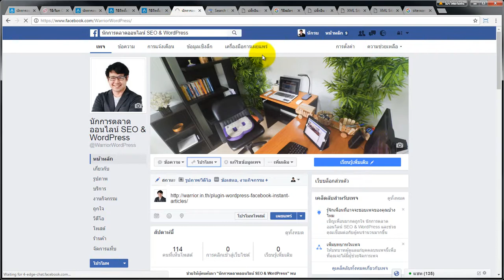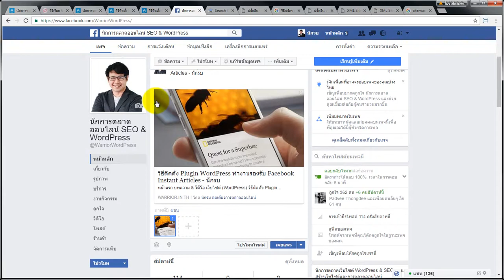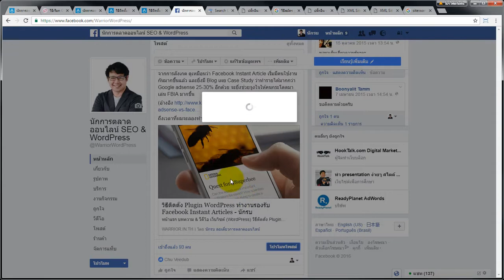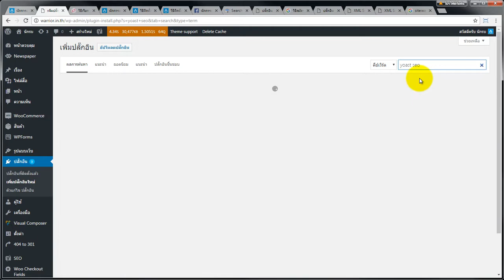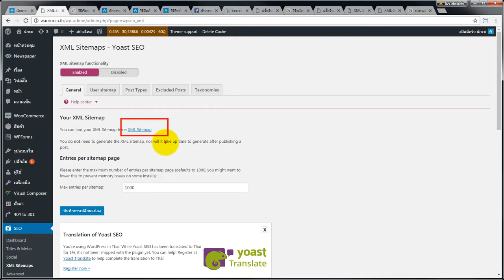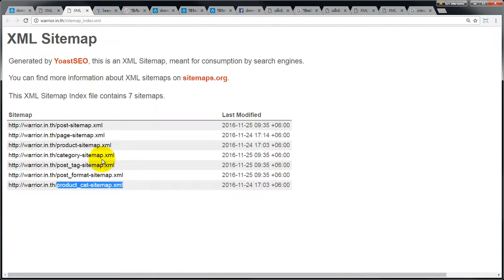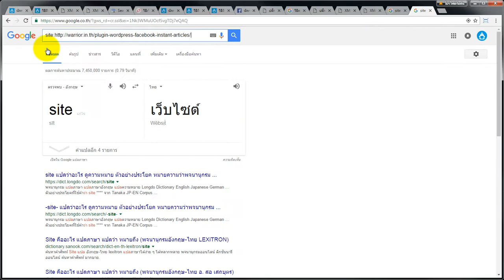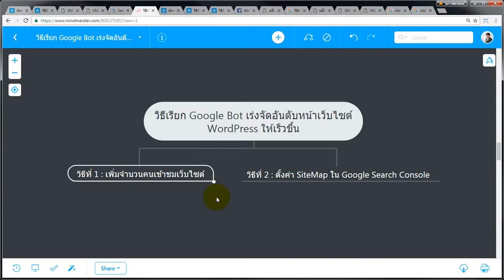วิธีเรียก Google Bot เร่งจัดอันดับหน้าเว็บไซต์ WordPress ให้เร็วขึ้น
ผมนักรบ : นักการตลาดเชี่ยวชาญเฉพาะด้านการตลาดออนไลน์ในกูเกิลเสิร์ช (Google Marketing) ให้บริการฝึกอบรมต่างๆ เช่น การสร้างเว็บไซต์ด้วย WordPress, SEO & AdWords